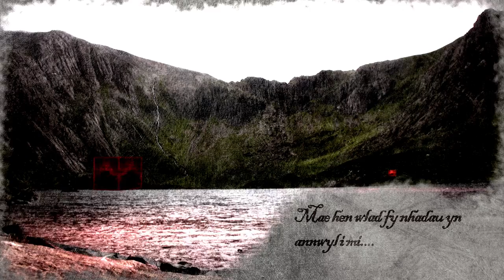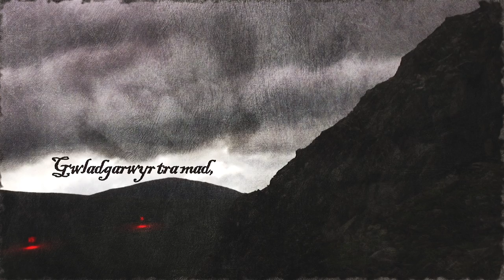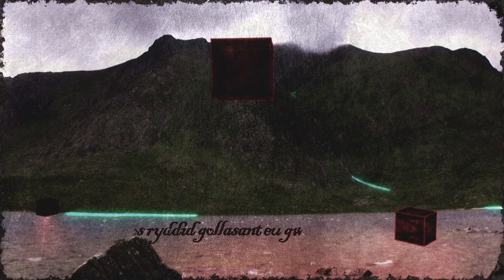Hiraeth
'Hiraeth' is a Welsh word that loosely translates as 'Longing'. It is a visceral yearning not just for your home, not just your country, but for the Wales of the past. It is more than missing a culture, a language, a lifestyle, a stereotype or community - it is felt as the resonating, piercing call of the Land to the spirit, flesh and blood of its absent child. But how much is real? How many compartmentalised and idealised memories and false recollections haunt and taint lived experiences? This work seeks to explore the boundaries of fact and fiction in the Hiraeth, as experienced by a formerly absent son, by juxtaposing and interweaving sampled and synthesised image and sound in an immersive environment.

(English translation of the Welsh National Anthem:

The old land of my fathers is dear to me,
A land of poets and singers, famous people of renown
Its brave warriors, great patriots,
For freedom they lost their blood

Country, country, I'm partial to my country,
While the sea is a wall for the pure, dear country,
O may the "old language" continue

18 Mawrth/March 2000)

Please contact the composer (Richard T.C. Nelmes) by DM or in the comments below, should you wish to screen or perform this work, that he might keep his performance records up-to-date! Similarly, please contact the composer to acquire a download link or hard copy of the original 5.1 surround audio version.